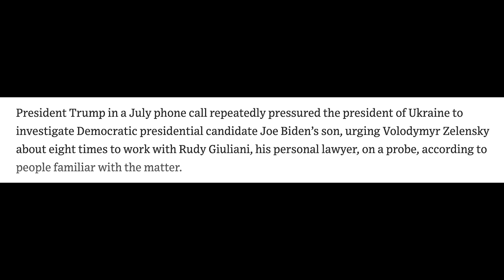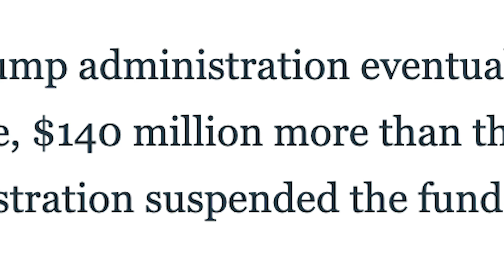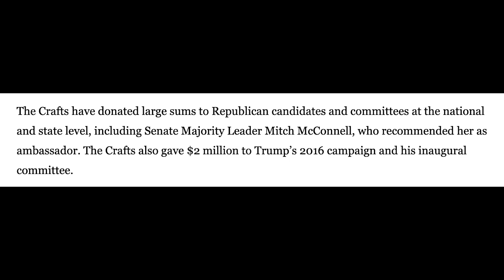Trump makes bombshell Ukraine admission at UN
BREAKING: Trump just made a bombshell Ukraine admission at the UN General Assembly.